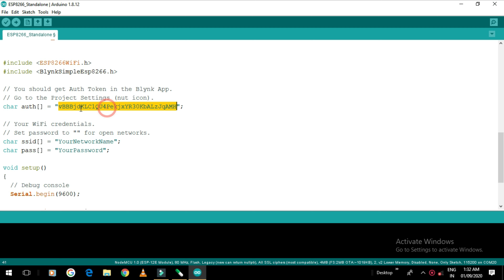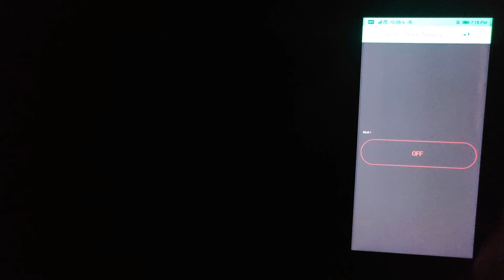DIY Home Automation IDEA !!👍🏻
In this project I will be showing you  How To Make DIY Mini  Home Automation System

 to get professional PCBs for low prices
Get start PCB From 0$   (Free)
And Sign up This Link And Get Extra Coupan 👌

You Will Need Some Componenets For Make This Project

Esp8266 Module
Relay Module
Plastic Box
Bulb Holder
Bulb
jumper cable

 👉Code👈 :-  Coming Soon😅😅